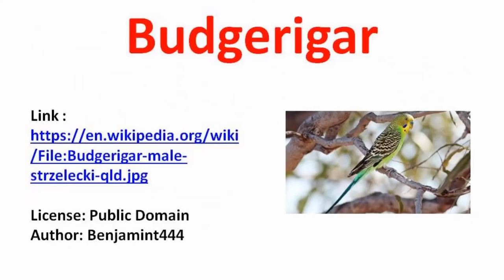Australian Aborigine Words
Review of “boomerang” and another ten words that come to the English language from the aboriginal languages of Australia.

Words Reviewed: Budgerigar, Kangaroo, Koala, Kookaburra, Quokka, taipan, Wallaby, Wombat, Billabong, Willy willy, Boomerang